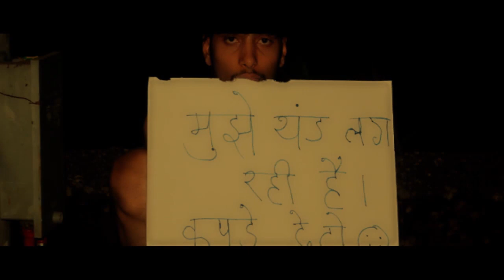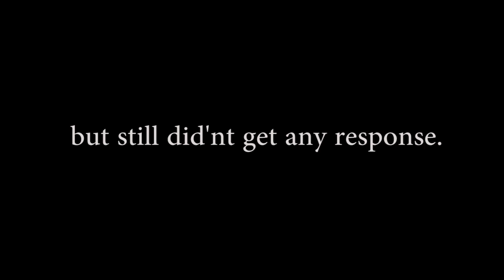A deaf and dumb boy | Short Film by fun emotion.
The video is based on social message , the humanity .
this video show  how people reponse towards soicety